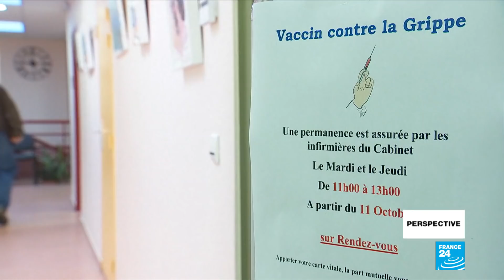'Vaccines save lives, but all vaccines have side effects'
Vaccines have been credited with reducing some of the world's most deadly diseases. But while the market for vaccinations has tripled since the turn of the century, representing over $25 billion a year, and is expected to continue to rise rapidly, more and more people are starting to decide not to take them. The number of measles infections last year in the EU was three times what it was in 2016, notably because some people had decided not to get immunised.
Dr Richard Halvorsen is the Medical Director of a children's immunisation clinic in London and author of "Vaccines: Making the Right Choice for Your Child". He gives us his perspective on the pros and cons of the inoculations. Dr Halvorsen says his main concern is the number of vaccines some people now take. "We are adding more and more vaccinations. Some diseases we vaccinate against are mild or almost impossible to contract. Let's be clear: vaccines can save lives, there is no question about that, but also all vaccines have side effects."
As with all medication, Dr Halvorsen says each patient is a unique case and one has to look at the benefits to taking it compared to the risk of infection. While side effects are rare, like with all medication they can occur. "We should be cautious when we add more and more vaccines for diseases that are less important," he told FRANCE 24. "I'm not saying we should not vaccinate," he added, "but we should have a debate about the benefits and risks."